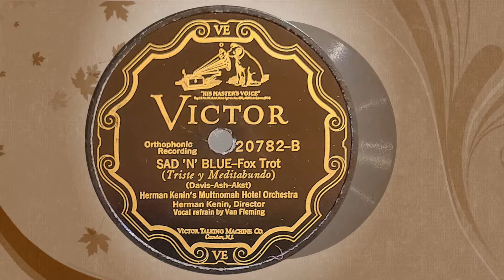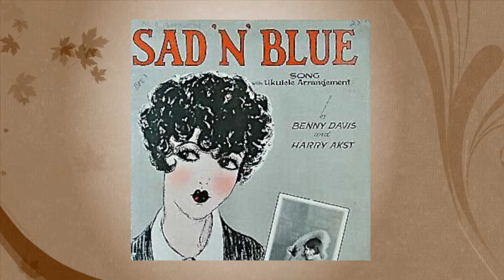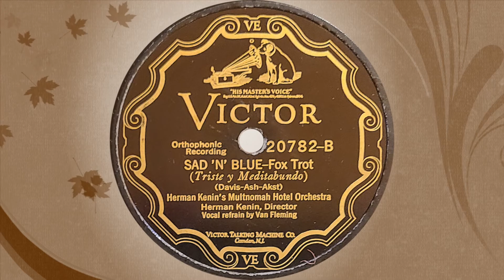“Sad 'N' Blue” by Herman Kenin's Multnomah Hotel Orchestra 1927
Vocalist: Van Fleming
Victor 20782 B Recorded May 29, 1927 at the Multnomah Hotel Portland, Oregon

This record is one of 4 sides that were the first recordings made at the Multnomah Hotel in Portland, Oregon. The very first records ever made in Portland it is said. A pretty nice band with no known star players but Herman Kenin did have a career in Portland, Seattle, and California. They started at the Multnomah hotel as part of George Olsen’s orchestra that remained at the Multnomah Hotel as Olsen moved from Portland.

From Allmusic.com:
Violinist Herman Kenin led an orchestra in Portland, OR, during the second half of the 1920s and into the early '30s that sometimes sounded a bit like Jean Goldkette's Orchestra. The band (which has ten pieces along with occasional violin solos for the leader) lacks any major soloists and its personnel is completely obscure. However, the vocals by Van Fleming, Gene Dahlgren, Ted O'Hara, and Ken Allen are mostly easy to take; the ensembles are swinging; and the musicianship is pretty good. The arrangements often steal the show.

One of Portland’s most prominent hotels, the Multnomah Hotel, which was recently restored and returned to prominence, is now known as Embassy Suites. When it was built, it was the Northwest’s largest and most modern at the time. It was Portland’s largest Hotel until 1961.

The Multnomah Hotel had a very colorful history through good times and bad. The Multnomah hosted nine U.S. Presidents, Queen Marie of Romania, Charles Lindberg in 1927 and Elvis Presley in 1957. John Kennedy gave an impromptu speech from a balcony while campaigning here in 1960. Western Hotels operated the Multnomah from 1931 to 1963 when it closed.